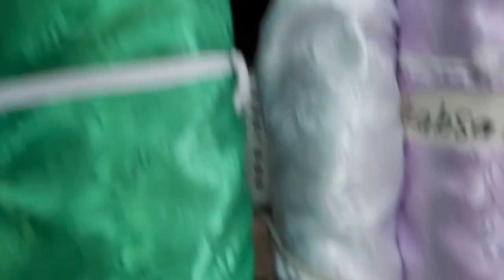Another Door Mat Tayo! || Naubusan ng Tela/Retaso kaya Go Kami Ni Mama sa Textile Store